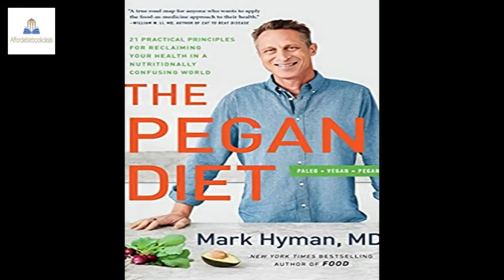The Pegan Diet: 21 Practical Principles for Reclaiming Your Health in 2/25/2021 23:20